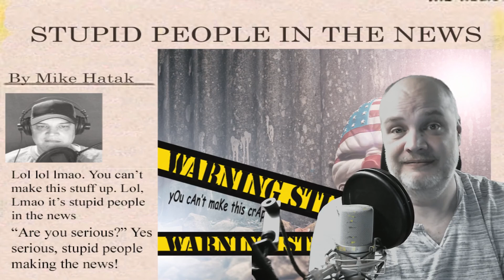Stupid People In The News 12 4 2017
Another episode of Stupid People. Featuring today the bank robber that used his own check to write his robbery note, the 2 idiots that park in the Police Chiefs parking space, the Angelina wannabe and the cop that got his revenge.